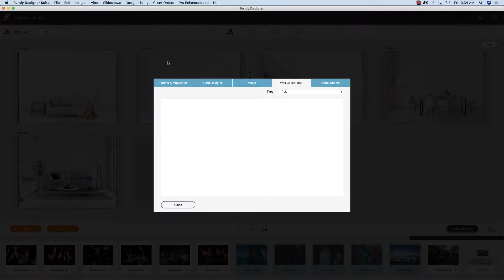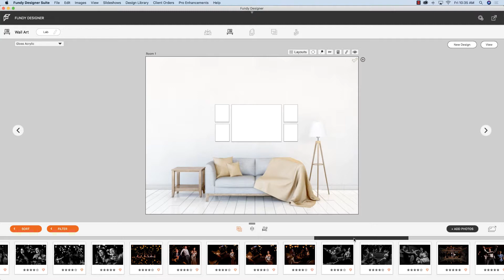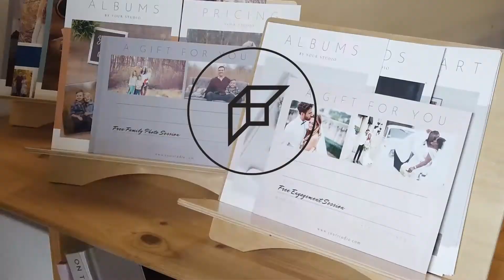Quick Tip: Fast Wall Art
In this tutorial, we'll show you how to quickly and easily design wall art in Fundy Designer, which your clients will love, using Designs That Sell and other fun and easy features in the album design and IPS software. Fundy Designer is a great tool for showing your clients their wall art options via non-IPS using our cloud album proofing feature called Online Album Proofer.